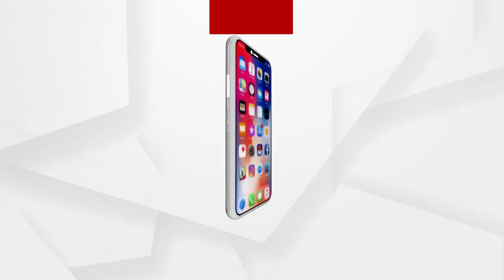ଆତ୍ମନିର୍ଭର ଭାରତର ନୂଆ ଉଦାହରଣ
ଏସ.କେ. ଡିଏଭି ପଲିଟେକ୍ନିକ୍ କଲେଜର ମେକାନିକାଲ ବିଭାଗର ଶେଷ ବର୍ଷର 10 ଜଣ ଛାତ୍ରଛାତ୍ରୀମାନେ ନୂତନ କୈାଶଳ ବ୍ୟବହାର କରି ତିଆରି କରିଛନ୍ତି ଏକ ଘାସ କଟା ଯନ୍ତ୍ର.
ଅଧିକ ଖବର ପାଇଁ ଡ଼ାଉନଲୋଡ କରନ୍ତୁ “Argus News” ଆପ୍